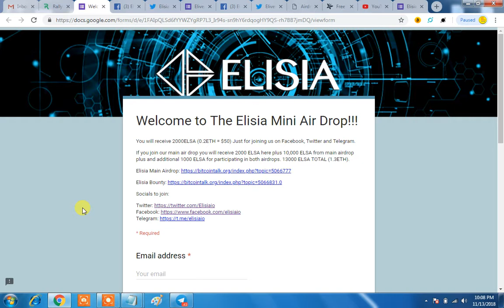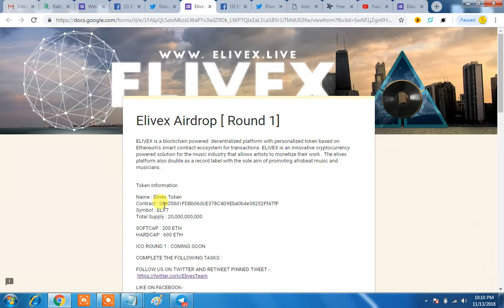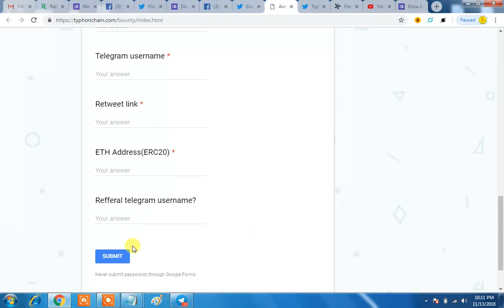GET ELIS & ELIVEX|HOW TO GET TYPHON COINS EARLY ACCESS & TAKE BENEFIT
REFFER Id:@nissh3

REFFER Id:@nissh3

For More informative videos and know how to earn & cash out money from FREE AIRDROPS